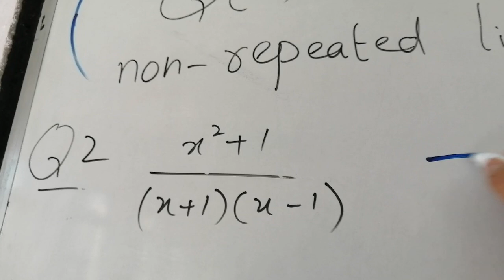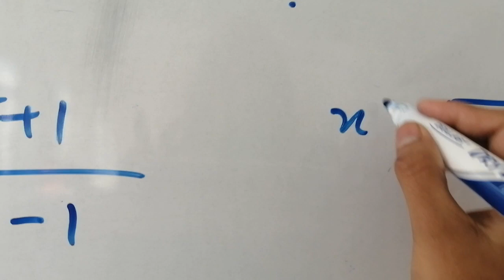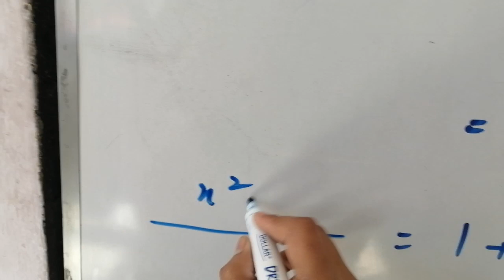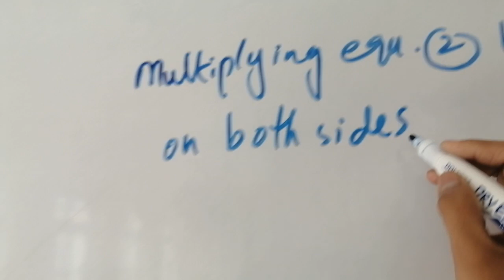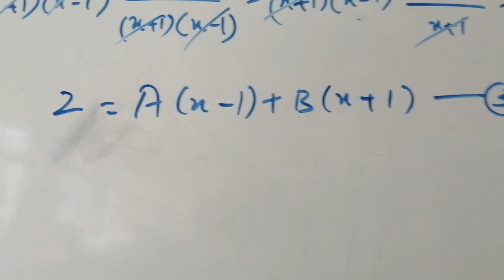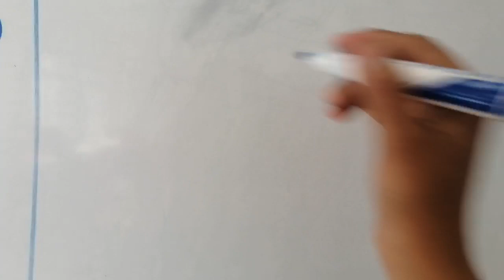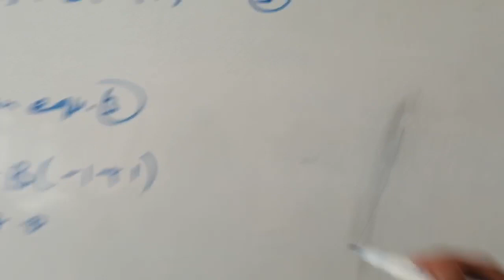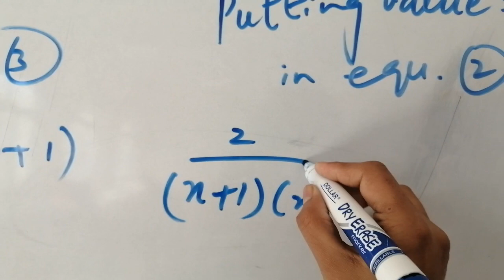Partial Fraction Unit 5 1st year Exercise 5.1 (Non-repeated Linear Factor) Question 2